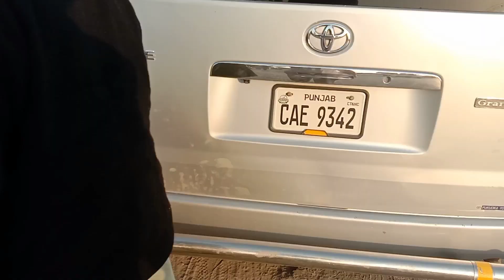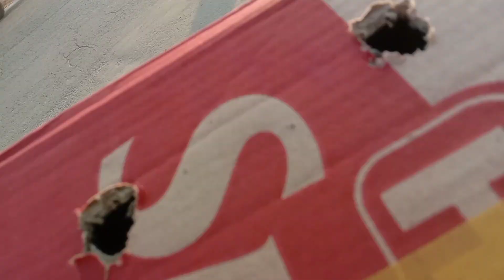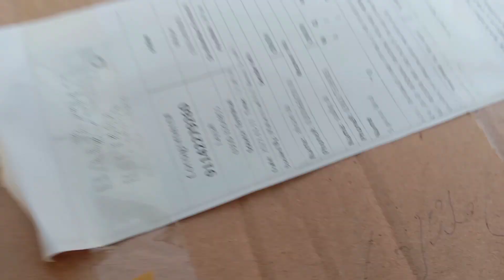Layyiah Sy New Pigeons ke Entry hoge 😍 Gulgasht Pigeons ma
New Pigeons Entry from layyiah to Multan
gulgasht pigeon joiya
multan